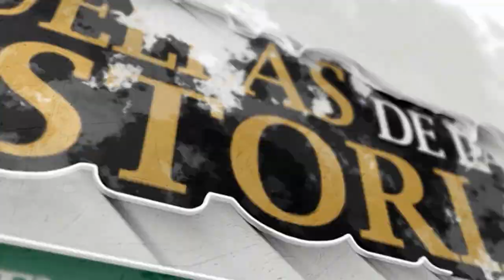Este 23 de mayo compartimos el relato de Don Ramiro Gamboa en Tras las Huellas de la Historia